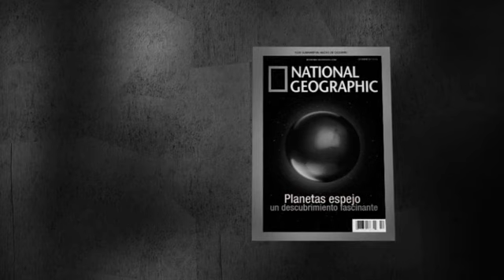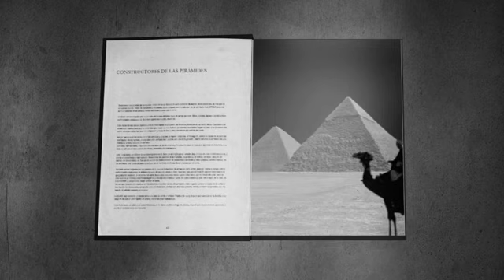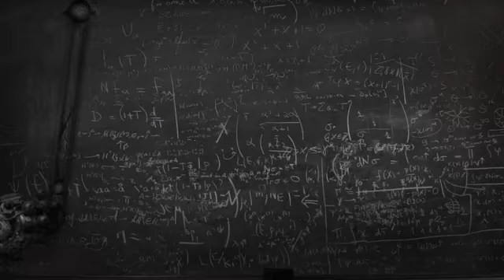Почему исчезли динозавры? (¿Por qué desaparecieron los dinosaurios?) - [Etvox Film]